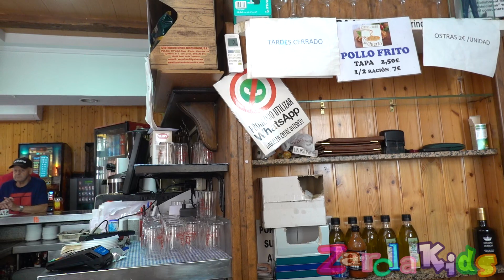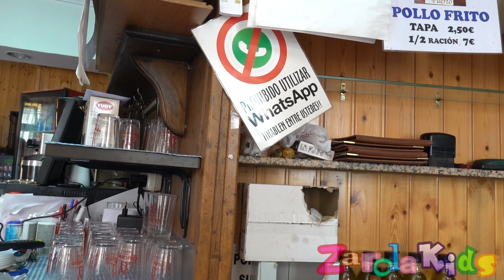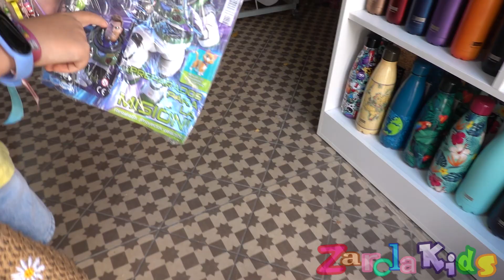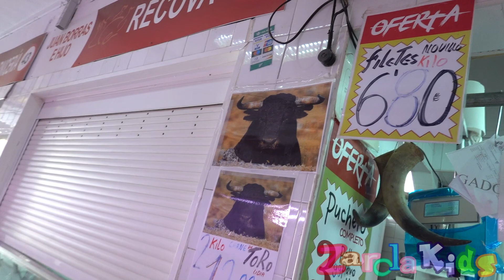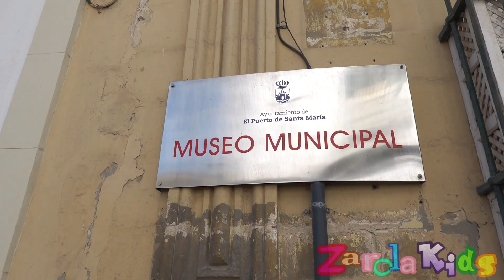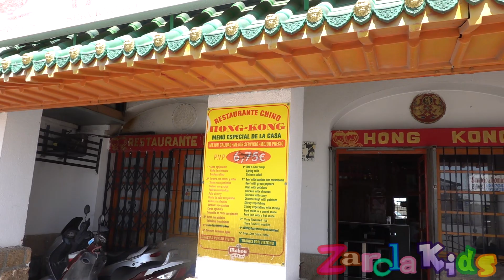Mi rutina de mañana en vacaciones !! vemos un castillo!! verano 2022 Zarolakids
Mi rutina de mañana en vacaciones !! Zarolakids